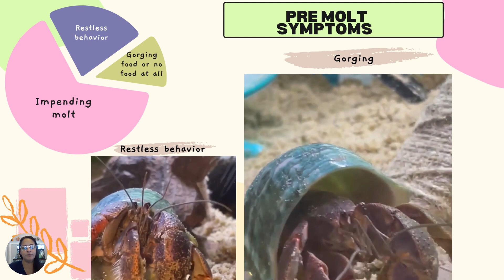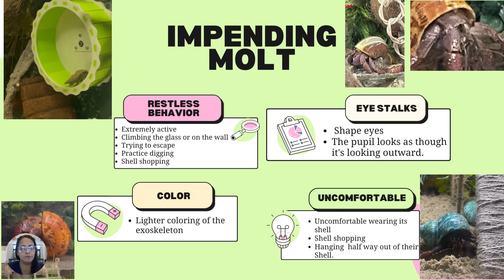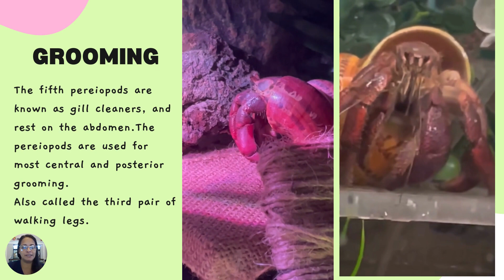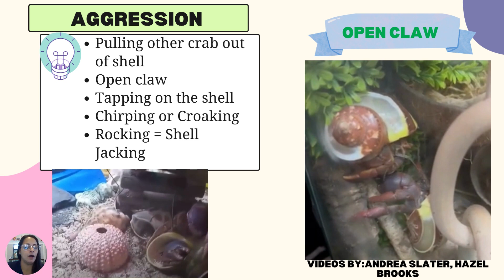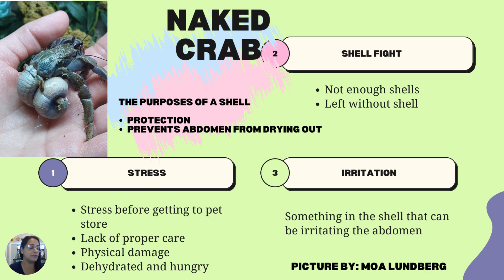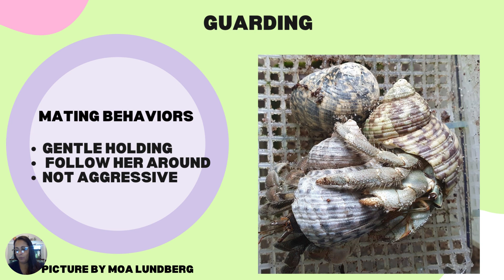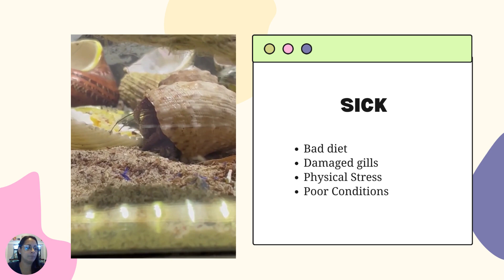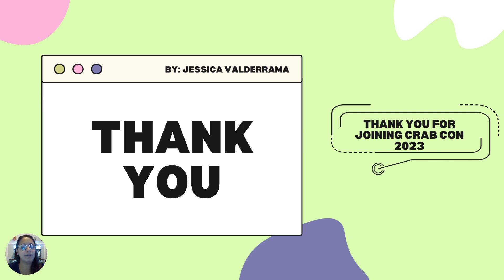Getting To Know You Better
My last years Crab Con Presentation